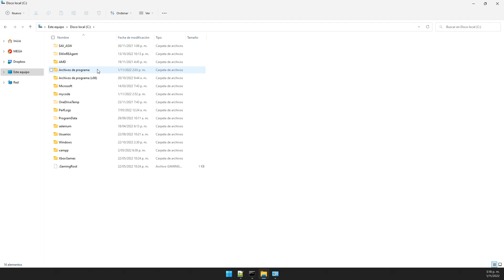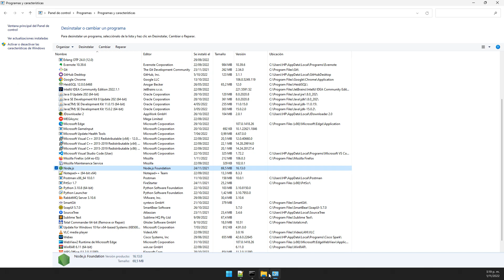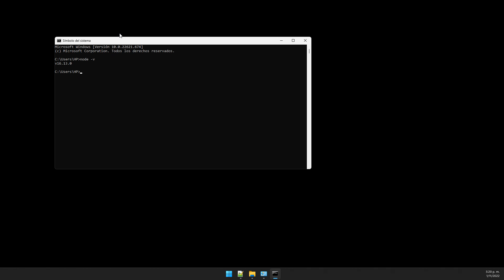Solución (FIX): NodeJs: 'node' no se reconoce como un comando interno o externo, programa o archi...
👨‍💻👨‍🏫 *Además, lese recomiendo los siguientes cursos para complementar tu aprendizaje:* ⤵️